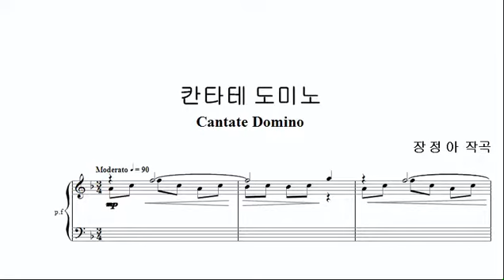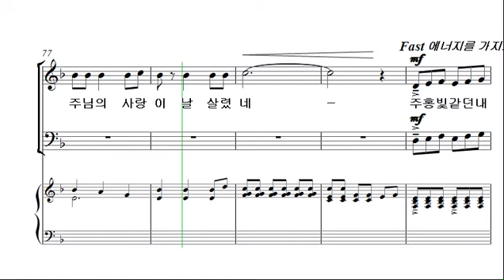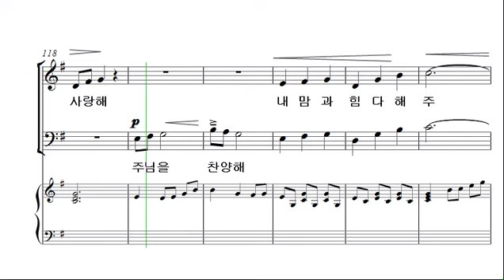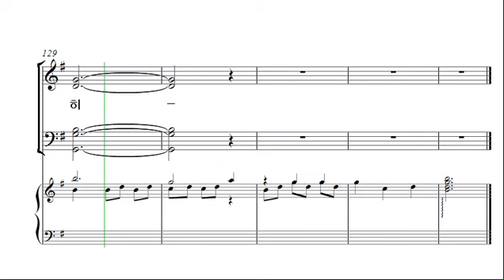[예수나의소망 1집] 10. 칸타테 도미노_테너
1. 주 예수 내가 알기 전에
2. 주 날개 아래
3. 오직 한 분
4. 참아름다워라
5. 사랑하는 자들아
6. Give Thanks
7. 물 위에 생명줄 던지어라
8. 예수 주 예수
9. 이 눈에 아무 증거 아니뵈어도
10. 칸타테 도미노
11. 사랑해
12. 오 신실하신 주
13. 예수 주의 이름 높여
14. 그 크신 하나님의 사랑
15. 성령이여 강림하사
16. 입례송(임하소서)
17. 입례송(주를 송축할지라)
18. 기도송(우리 기도 들으시사)
19. 기도송(사랑의 주여)
20. 축도송(가라)
21. 축도송(항상 기뻐하고 기뻐하라)